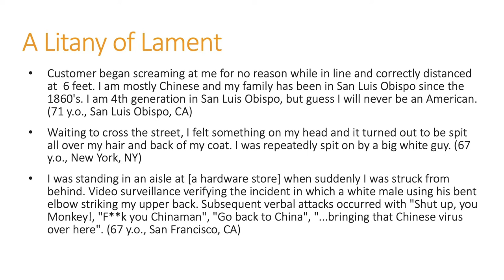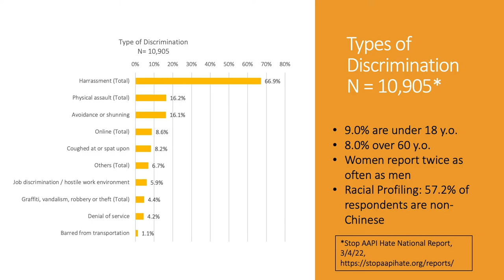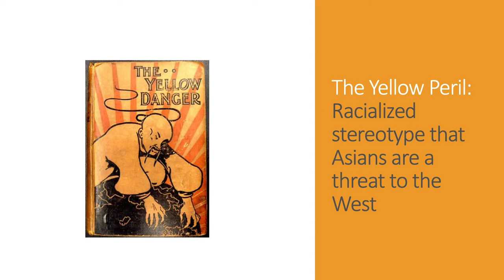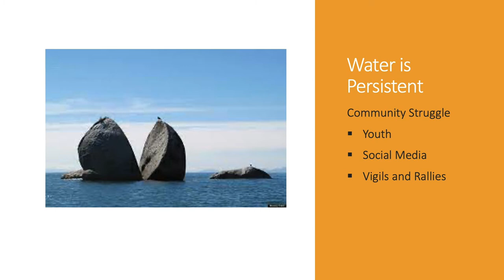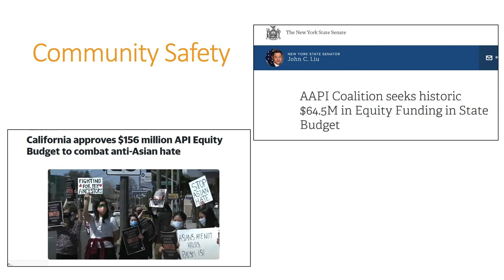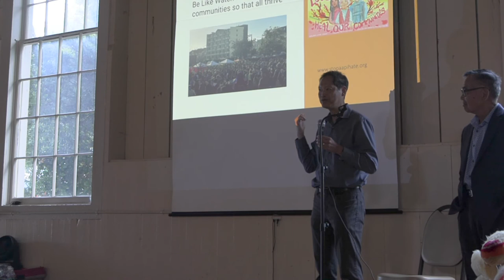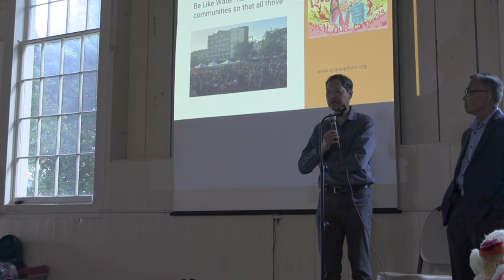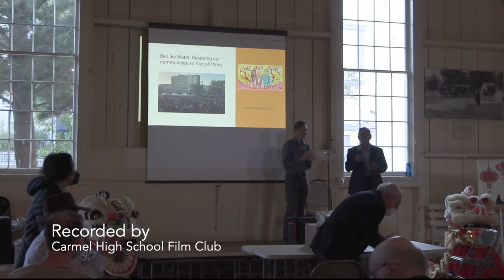Stop AAPI Hate: The Point Alones Chinese Fishing Village and Intergenerational Trauma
Dr. Russell Jeung presents a deeply moving talk that links past trauma to present experiences and shows us how we can all make our communities better and safer for everyone. Russell Jeung is a professor of Asian American Studies at San Francisco State University and co-founder of the Stop AAPI Hate coalition. The coalition tracks and responds to incidents of hate, violence, harassment, discrimination, shunning, and child bullying against Asian Americans and Pacific Islanders in the United States. Its mission is to advance equity, justice and power by dismantling systemic racism and building a multiracial movement to end anti-AAPI hate.